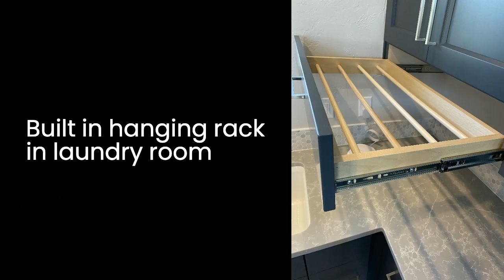Parade of Homes 2021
The Parade of Homes is Clark County WA's showcase of luxury home builders. Many of these builders spend year(s) planning for their Parade home, especially since the 2020 Parade was cancelled! This year the Parade came back with a bang, it was fantastic. The Parade ends on 9/26, so purchase your tickets

In this video I show some pictures/videos of finishes and features that really stood out to me. I do not go through each house sequentially, nor do I talk about the builders. The best way to experience it is to go! BUT if you're watching this and the Parade is over, there is always a way to learn more about these custom home builders. Typically, custom builders will always have a house under construction that you can tour if you are a serious buyer.

Interested in building a custom home? I am an expert in this process! Give me a call or text to set up a time to talk!